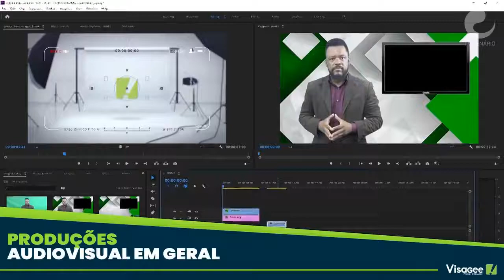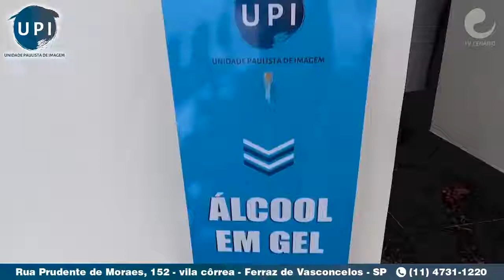BOM DIA CENÁRIO 09/11/2021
ENQUETE: CASINHAS DA VILA SÃO PAULO. VOCÊ ACREDITA QUE SERÁ ENTREGUE EM DEZEMBRO DESTE ANO QUE FOI O PRAZO PROMETIDO PELA PREFEITA PRISCILA GAMBALE ?
1- SIM. A PREFEITA TEM PALAVRA E IRÁ CUMPRIR
2- NÃO. DO JEITO QUE ESTÁ SERÁ MAIS UMA PROMESSA QUE NÃO SERÁ CUMPRIDA

NOTÍCIAS GERAIS:
DESTAQUE: ENTREVISTA COM CARLOS JÚNIOR DO PODCAST DE QUEBRADA
1-POLÍCIA CIVIL ENCONTRA CABO ENROLADO NA HÉLICE DO AVIÃO QUE CAIU COM MARÍLIA MENDONÇA

2-FALTA DE SEGURANÇA EM FERRAZ TRÁS INSEGURANÇA AOS MUNÍCIPES;  E TV CENÁRIO FOI ATRAS DE RESPOSTAS PARA ENTENDER SITUAÇÃO ALARMANTE.

3- PERSEGUIÇÃO E TROCA DE TIROS APÓS ROUBO DE CARRO EM FERRAZ ACABA COM UM SUSPEITO  MORTO E OUTRO DETIDO

4-O POVO FALA: MAIS UMA RECLAMAÇÃO NA VILA MARGARIDA. MORADOR DA AVENIDA ALBINO FRANCISCO FIGUEIREDO MOSTRA LIXÃO A CÉU ABERTO APÓS RETIRADA DE CAÇAMBA EM VIELA.

5-O POVO FALA: HOMEM RELATA A FALTA DE RESPEITO DO BANCO MERCANTIL COM CLIENTES EM SUZANO

6- O POVO FALA: MORADORES DA TRAVESSA ROSA FARES EM FERRAZ FICAM SEM ENTENDER SINALIZAÇÃO NO LOCAL E PEDEM AJUDA PARA A TV CENÁRIO

7-VEREADORES DE FERRAZ VOTAM A CRIAÇÃO DE MEDALHA EM HOMENAGEM A EX-PREFEITO DEMA

8-NOTÍCIAS GERAIS COM LUCAS AUGUSTO

9- MOMETO PIX

11-BOM DIA SUZANO: PREFEITO RODRIGO ASHIUCHI FALA SOBRE RECAPEAMENTO NA RUA FELICIO DE CAMARGO